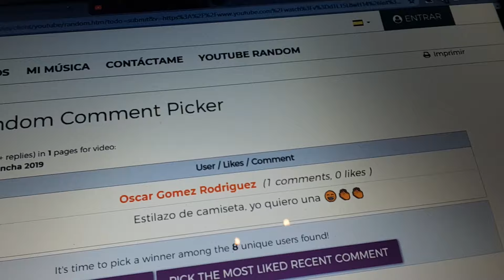Lunes de sorteo